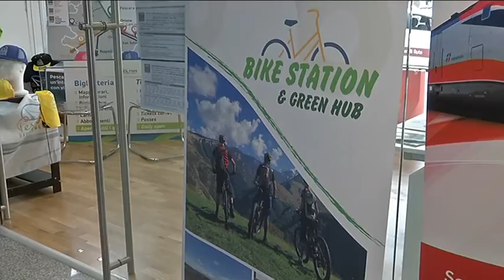Aeroporto – Attiva la nuova bike station